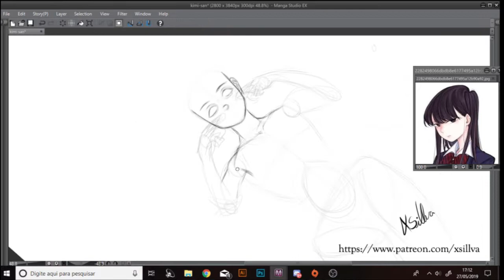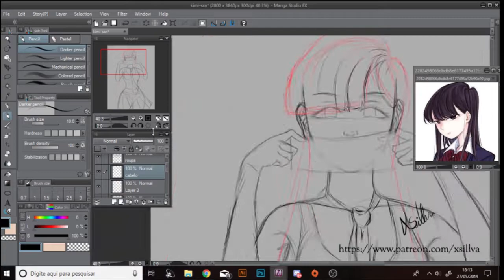Speed Draw Komi-san (Sketch)